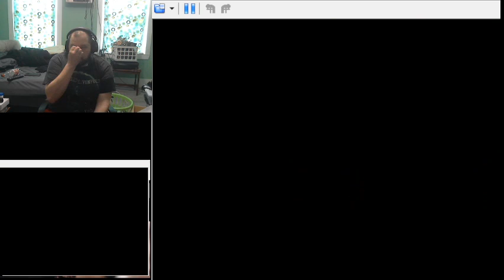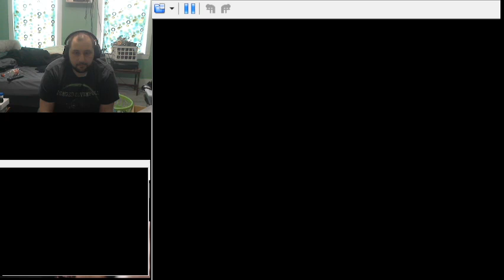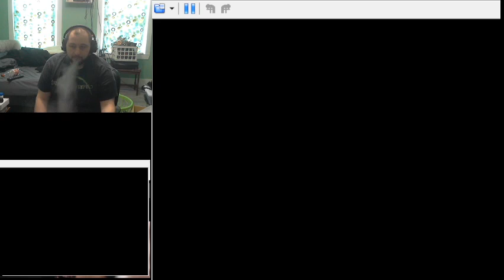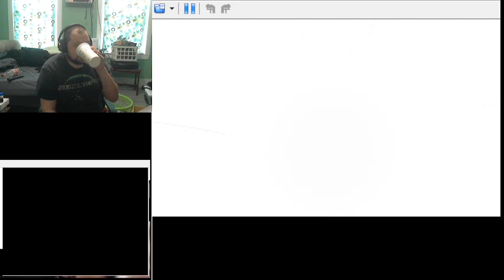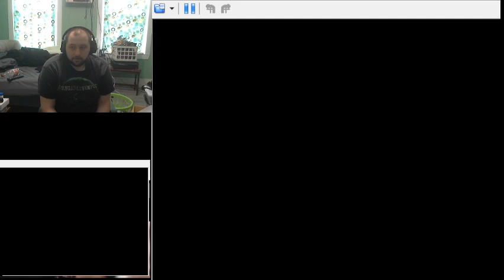pokemon nuzlocke this is like day 11